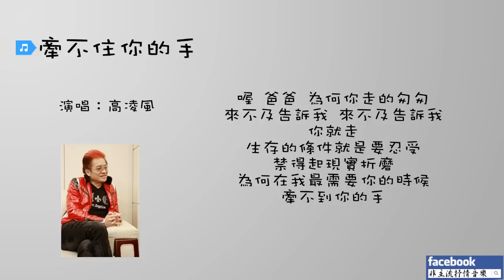高凌風 - 牽不住你的手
你曾經輕輕牽著我的手
走過草地 爬過山坡
你說那青山永遠挺立
流水它永遠無盡頭
人生是一場血淚的戰鬥
不要向失敗低頭

喔 爸爸 為何你走的匆匆
來不及告訴我 來不及告訴我
你就走
生存的條件就是要忍受
禁得起現實折磨
為何在我最需要你的時候
牽不到你的手